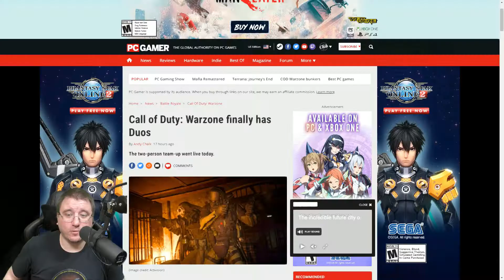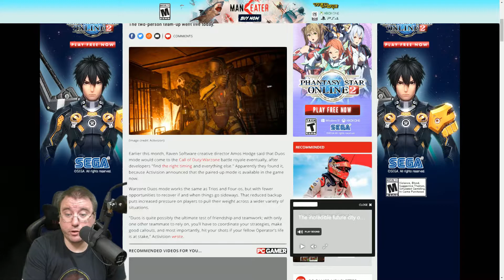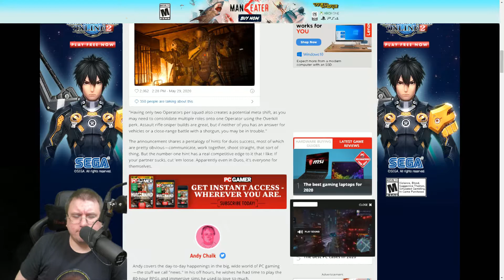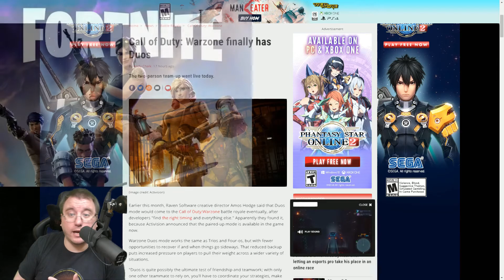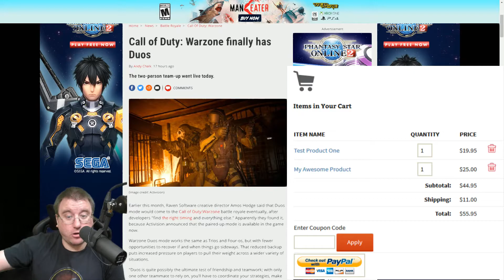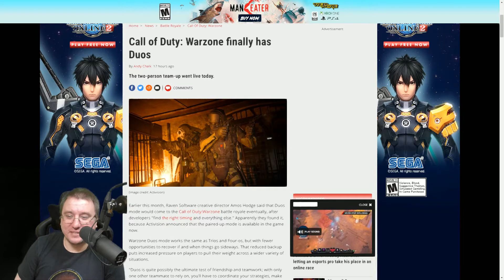New Mode in Call of Duty Warzone!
In this video, Nimicry goes over the New Mode in Call of Duty Warzone!
I Stream on Twitch! 2 PM EST Saturday- Sunday, 6 PM EST Monday-Tuesday

Tweet at Me, I do my best to always respond

Wanna Show off a cool photo or video, Share it with me on Instagram @Nimicrytwitch